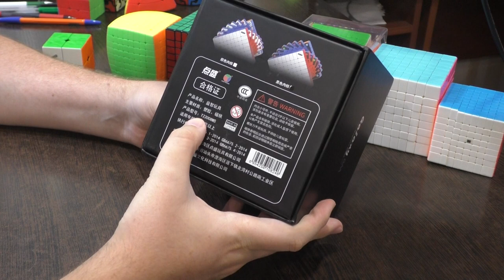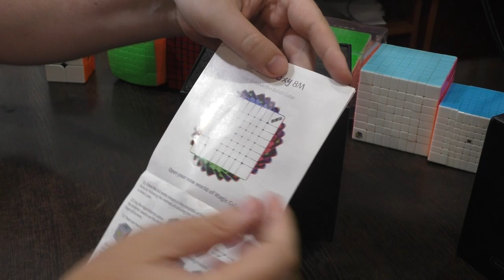Unboxing №366 DianSheng Galaxy 8M | Первый магнитный кубик Рубика 8х8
Лучший кубик 8х8 на данный момент. Компактный размер, магниты, хорошее вращение.

Я знаю, что все равно будут спрашивать, где я видел этот куб по цене менее 3000 рублей, поэтому заранее оставлю ссылку
Мне магазин ничего не обещал, я от этого никакой выгоды не имею, сам и 8х8 и 9х9 покупал там. Товар хороший, оригинальный, не подделка. Площадка, на которой я вынужден покупать, мне не нравится, но в нормальных магазинах из России нельзя купить из-за санкций. Консультировать на тему: "как покупать на алиэкспресс" мне не хочется. У меня канал про головоломки, а не про покупки. Надеюсь, что я не пожалею, что оставил ссылку в описании.